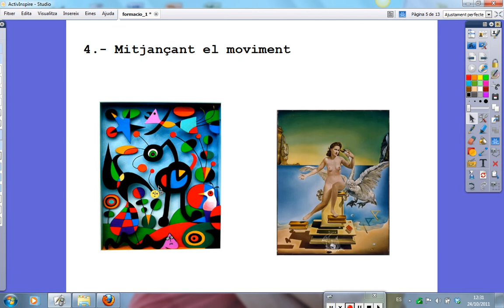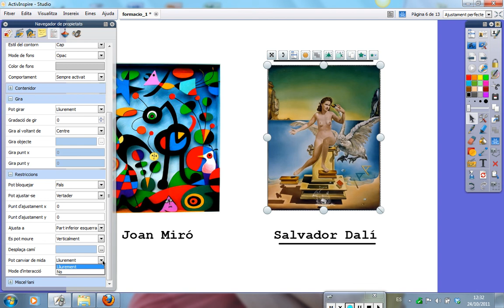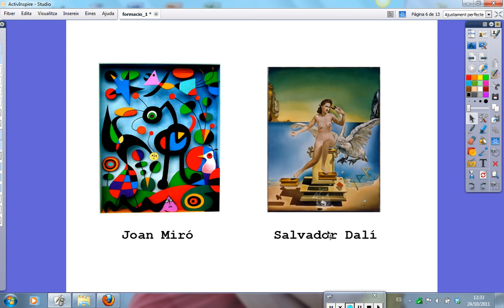Activinspire: Com fer aparèixer un contingut mitjançant moviment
Activinspire: Com fer una activitat en la que apareixen continguts màgicament en moure els objectes o imatges